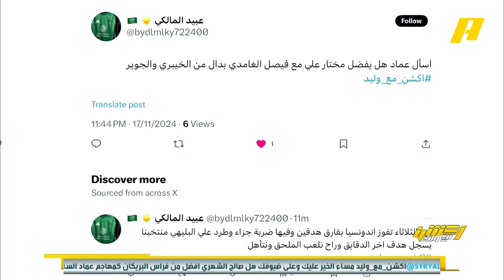أكشن مع وليد | عماد السالمي: يجب أن يستمر ثلاثي وسط الأخضر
عماد السالمي: يجب أن يستمر ثلاثي وسط الأخضر "الجوير وفيصل وناصر" لأنهم الأفضل .. مروان حساسيته في الصناعة أفضل من التسجيل
يعرض الآن على شاشة
يأتيكم يوميًا 11:30 مساءً بتوقيت السعودية
يمكنكم متابعة الحلقة مباشرة من خلال هذا الرابط